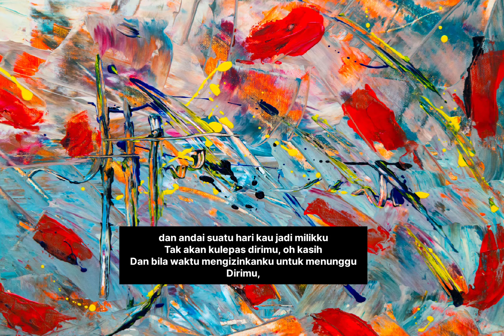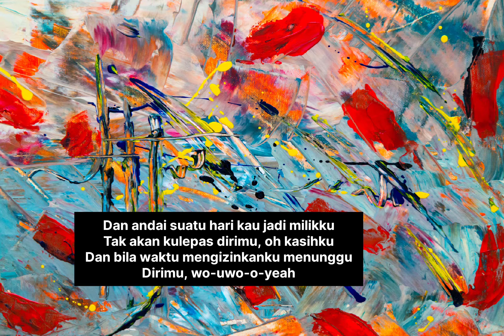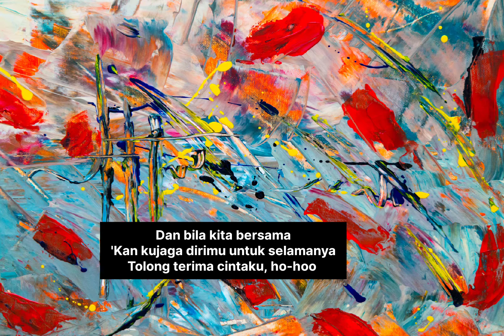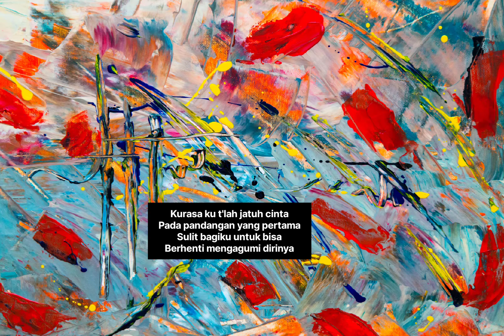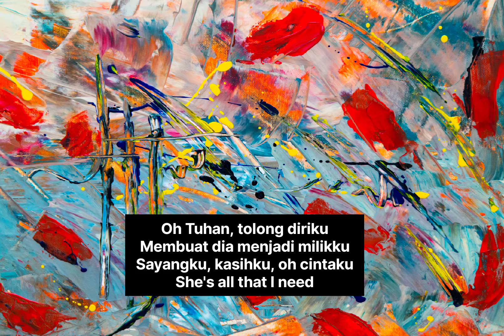Pandangan Pertama - Ran cover by Nabila Maharani (lirik)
pandangan Pertama - Ran

lama ku memendam rasa di dada
Mengagumi indahmu, wahai jelita
Tak dapat lagi kuucap kata, ha
Bisuku diam terpesona
dan andai suatu hari kau jadi milikku
Tak akan kulepas dirimu, oh kasih
Dan bila waktu mengizinkanku untuk menunggu
Dirimu,
Kurasa ku t'lah jatuh cinta
Pada pandangan yang pertama
Sulit bagiku untuk bisa
Berhenti mengagumi dirinya
Oo-oo, wo-oo
Seiring dengan berjalannya waktu
Akhirnya kita berdua bertemu
Oh, diriku tersipu malu
Melihat sikapmu yang lucu
Tak akan kulepas dirimu, oh kasihku
Dan bila waktu mengizinkanku menunggu
Dirimu, wo-uwo-o-yeah
Berhenti mengagumi dirinya
Oh Tuhan, tolong diriku
Membuat dia menjadi milikku
Sayangku, kasihku, oh cintaku
She's all that I need
Dan bila kita bersama
'Kan kujaga dirimu untuk selamanya
Tolong terima cintaku, ho-hoo